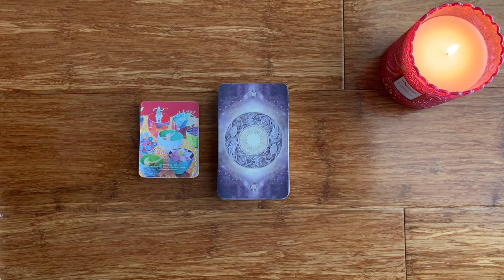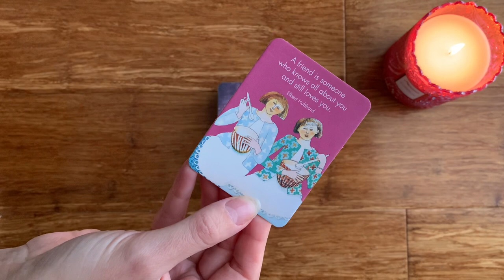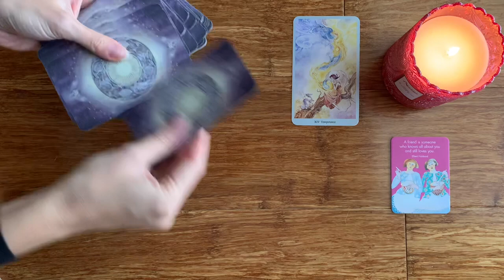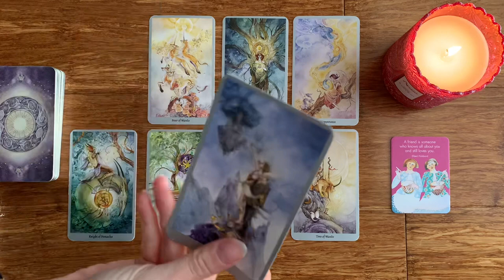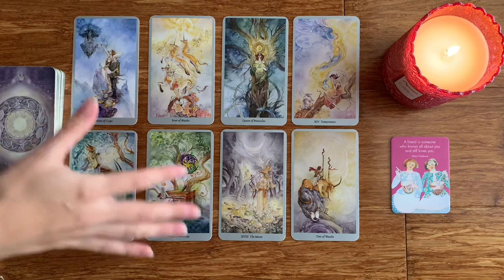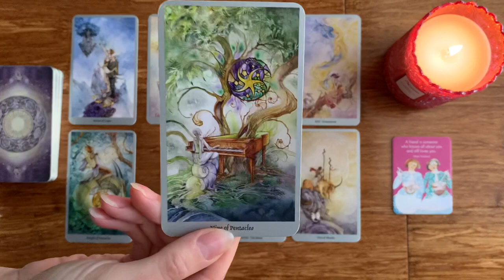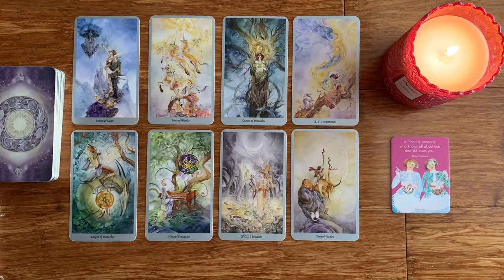LIBRA - THIS WILL MAKE YOU SMILE 💕💏🌙 31st - 6th June 2021 Weekly Tarot 🌟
xx Weekly Tarot message for 31 - 6 June 2021 xx